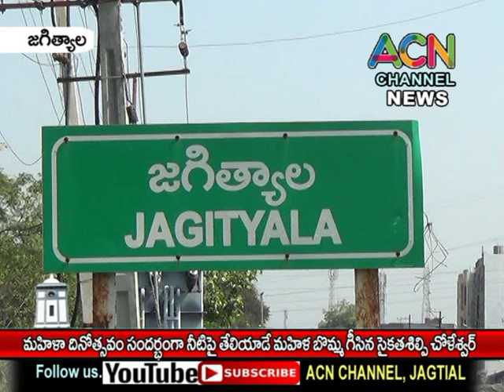జగిత్యాల జిల్లా లో మహిళ దినోత్సవం సందర్భంగా నీటిపై తేలియాడే తల్లి బొమ్మ గీసిన సైకత శిల్పి చోలేశ్వర్